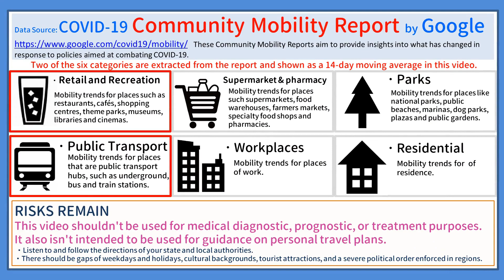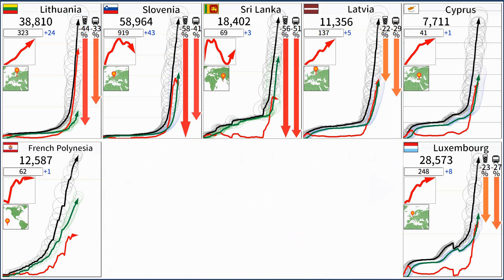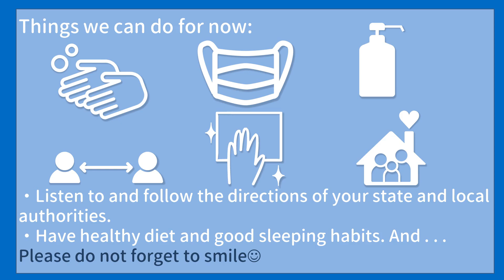30-day Widespread of COVID-19 with Community Mobility report by Google, as of 56,247,982 Cases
The chart curves of Active Cases tell the trends of coronavirus spread around the world.
(General Data References)
COVID-19: Community Mobility Report by Google

RISKS REMAIN
- This video shouldn't be used for medical diagnostic, prognostic, or treatment purposes. It also isn't intended to be used for guidance on personal travel plans.
- Please listen to and follow the directions of your country and local authorities.